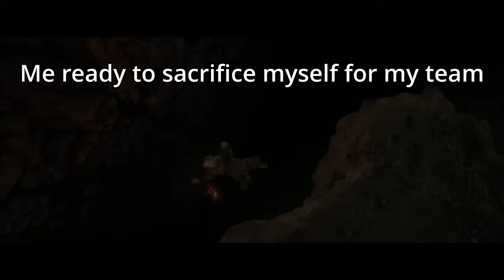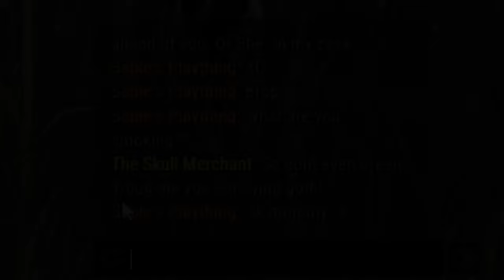Sable Ward.exe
Because of popular demand, I am now doing a voice reveal in this video.

Editor's notes
This video took a bit too long to make than I would've liked it to take but I still got it done in around 2 weeks. Hopefully this has been worth the wait!
This was, again, really fun to edit and playing Dead By Daylight is always a blast!

Chapters:
00:00 Intro
01:02 Sable Shenanigans
03:54 Dr. Ward
06:16 Wicked Sable
09:24 Outro

MEDIC! - Team Fortress 2
Mole Patrol - Donkey Kong Country Returns